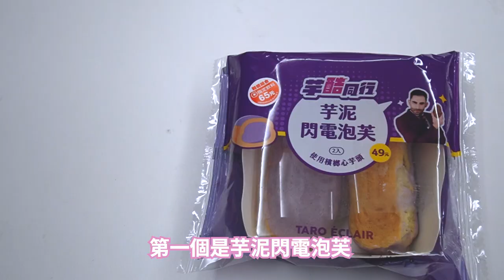水準之上但少了點驚艷！「酷的夢Ku」與7-11的聯名商品「芋酷同行」開箱！